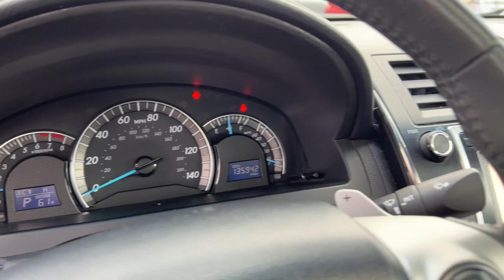2012 Toyota Camry Flint, Fenton, Grand Blanc, Swartz Creek, Flushing 2470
Used 2012 Toyota Camry  available in 1437 W. Hill Road, Flint, Michigan at 75 North Auto Sales. Servicing the Flint, Fenton, Grand Blanc, Swartz Creek, Flushing, MI area.

2012 Toyota Camry  - Stock#: 2470

75 North Auto Sales
1437 W Hill Rd

2012 Toyota Camrybr2.5L I4 SMPI DOHC FWDbrbrCloth.brbrbrAwards:br  * 2012 KBB.com 10 Most Comfortable Cars Under $30000   * 2012 KBB.com 10 Best Sedans Under $25000   * 2012 KBB.com Best Resale Value Awards